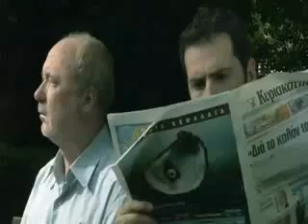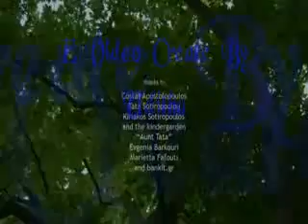A touching story of an old father, son and a sparrow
I claim no ownership in the above video.